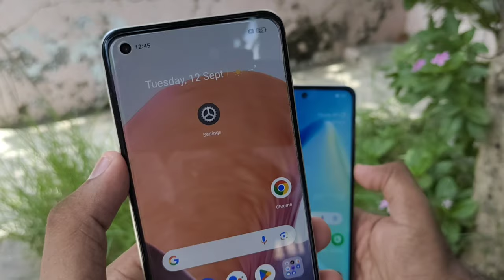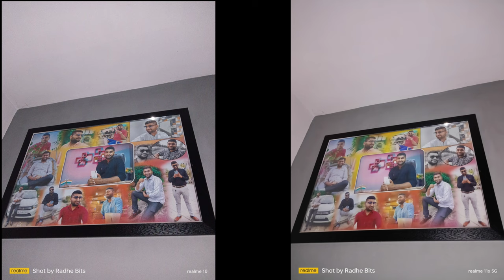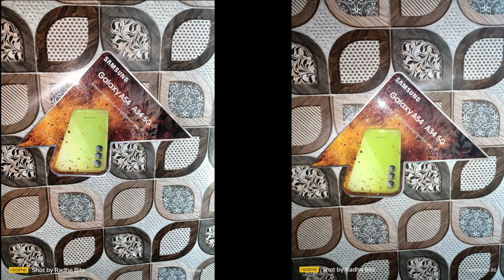Realme 11x Vs Realme 10 4G Camera Comparison | Realme 11x Vs Realme 10 4G Camera Test